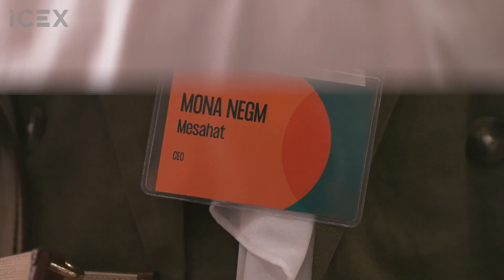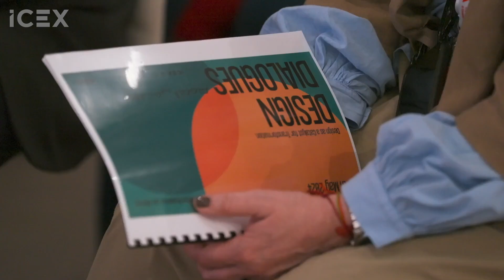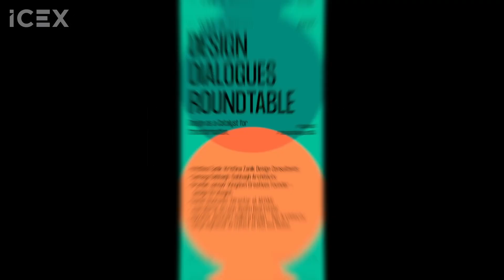Design Dialogues Riyadh 2024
Design dialogues ( May 14, 2024, Riyadh) was a roundtable in which a selected group of local designers and architects exchanged their views on Saudi Arabia’s transformation. The roundtable was moderated by American University of Sharjah´s Professor, Juan Roldán. The roundtable was followed by a networking in a relaxed ambiance for Spanish and Saudi participants to connect, share insights and foster collaborations.